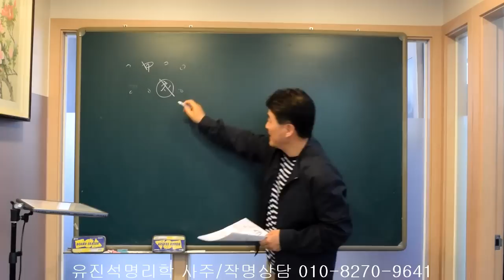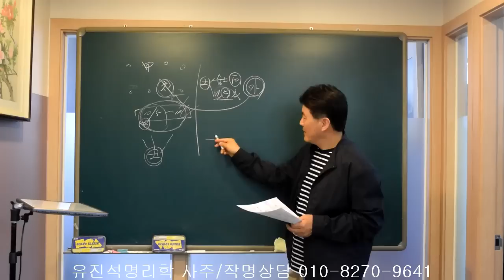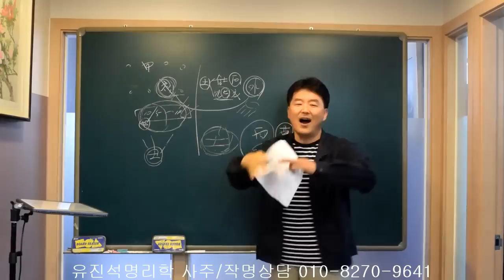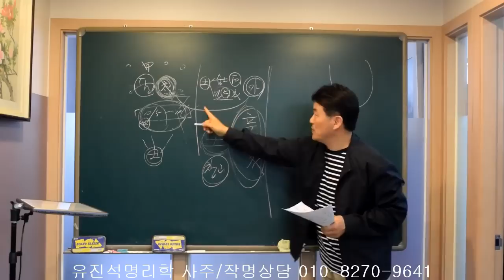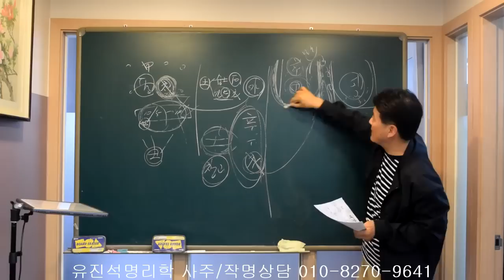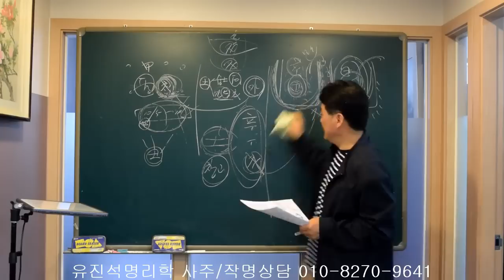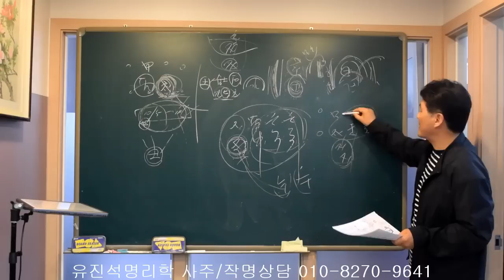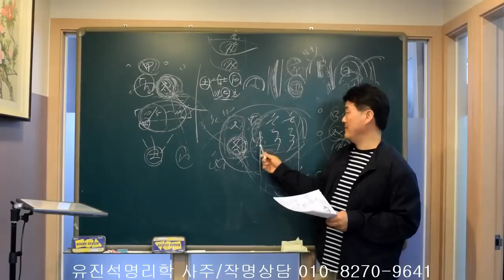戌은 재물창고이면서 火의 창고다 그래서 모든 사주에 중요하다. 오상유진석명리학강의